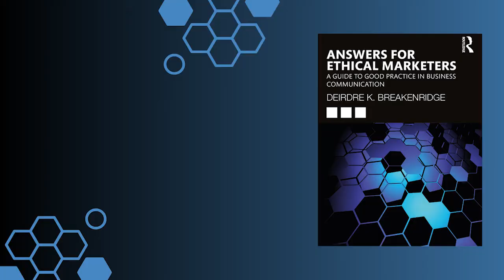Showing Up to Your Media Interviews with Ethics & Good Judgment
In this Answers for Ethical Marketers Livestream interview, Winnie Sun, Founding Partner and Managing Director of Sun Group Wealth Partners discusses how showing up with ethics to your media interviews means rock solid integrity and using a media platform with responsibility.

Download a free chapter of my book Answers for Modern Communicators
My Latest Book –
Answers for Ethical Marketers
Answers for Modern Communicators